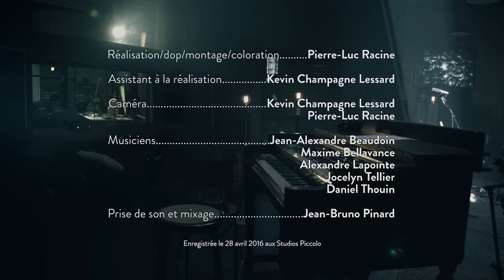Ariane Brunet - Si je reviens (Sessions Live 01)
(V. Brion AKA Vincha, A. Brunet / A. Brunet, V. Brion AKA Vincha)
Éd. Victoire, Éd. Cent noms, Première Music Group, Zamora Éditions, BMG Rights Management Canada B, Éditorial Avenue

Réalisation, montage, coloration : Pierre-Luc Racine
Assistant à la réalisation : Kevin Champagne Lessard
Caméra : Kevin Champagne Lessard, Pierre-Luc Racine
Musiciens : Jean-Alexandre Beaudoin, Maxime Bellavance, Alexandre Lapointe, Jocelyn Tellier, Daniel Thouin
Prise de son et mixage : Jean-Bruno Pinard
Enregistrée le 28 avril 2016 aux Studios Piccolo